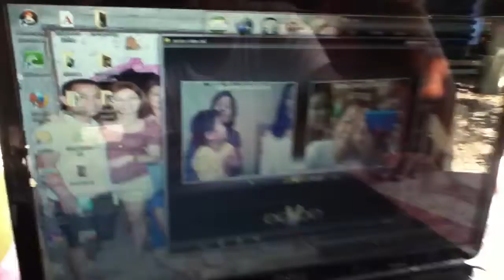Video Call with Canada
Long distant video call with the people of Canada